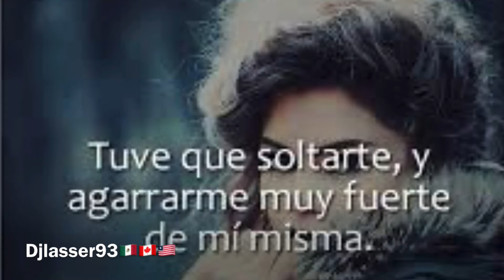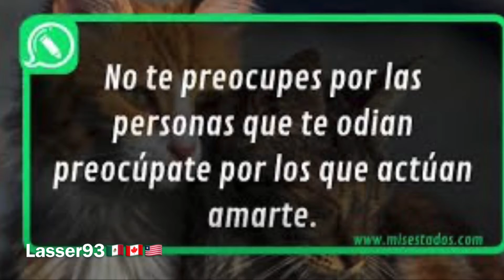Cumbias mix lasser93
El orgullo de Oaxaca mexico el jefe de los éxitos El demonio 😈 del sabor sonido sensación lasser de germanTrujillo dinastiatrujillolasser93🇨🇦🇺🇸🇲🇽estamos en queens New York 🇺🇸🇺🇸🇺🇸 🇨🇦🇨🇦🇨🇦🇨🇦 🇲🇽🇲🇽🇲🇽🇲🇽para contrataciones al 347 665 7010 síguenos en todas nuestras redes sociales Instagram. The king stays king 👑